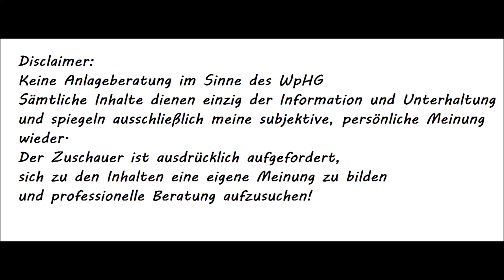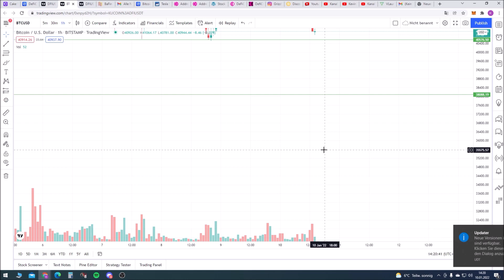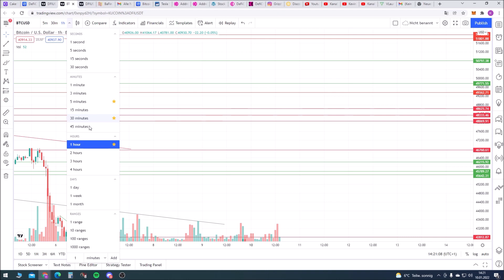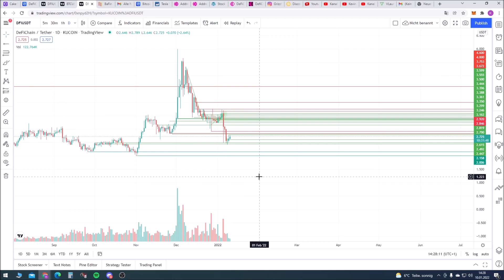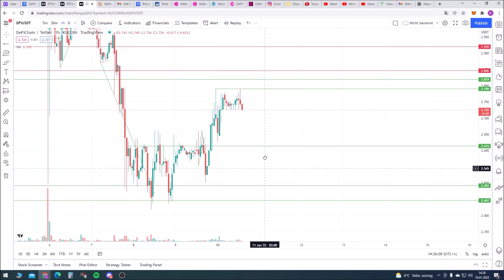Tägliche DFI und BTC Chart Analyse 10.01.2022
Wir sind unter die 2,80$  gefallen und versuchen zur Zeit uns wieder Hoch zu Arbeiten, dennoch sieht das Chartbild eher düster aus. Bis zu 3,20$ könnte es noch hoch laufen bevor ein weiterer Abverkauf startet. Leider müssen wir noch viel Tiefere Kurse aushalten bevor dann Fette Jahre auf uns warten!

Sämtliche Inhalte dienen einzig der Information und Unterhaltung und spiegeln ausschließlich meine subjektive, persönliche Meinung wieder. Der Zuschauer Ist ausdrücklich aufgefordert, sich zu den Inhalten eine eigene Meinung zu bilden und eine professionelle Steuerberatung aufzusuchen. 🍰

🍰🍰🍰Hol dir deinen Teil vom Kuchen ab!🍰🍰🍰